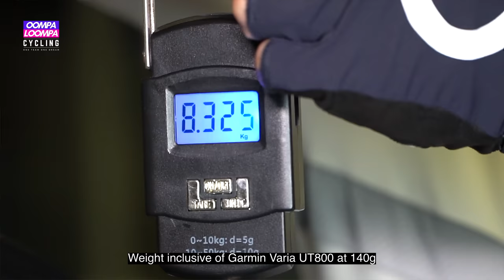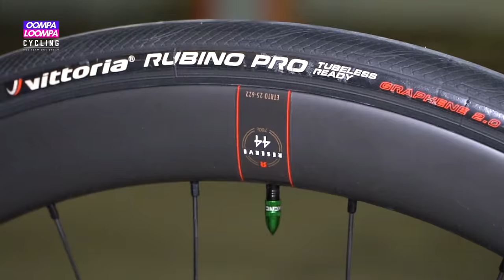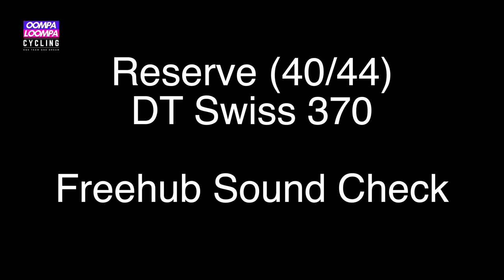Buy Cheap, Buy Twice | Cervelo Caledonia-5 | Oompa Loompa Cycling E118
0:00 Intro
4:28 My first road bike
6:55 Buy Cheap, Buy Twice
9:11 Invest in apparel
12:03 Bike overview
19:06 Cycling computer and PM
20:07 Why Shimano and Cervelo Caledonia?
24:09 Tips to newbies
24:55 Freehub Sound Check / IG Q&A
Rider’s Bio
Height: 177
Inseam: 80
Number of years riding: 1 (Covid Cyclist)

Bike Specs
Bike brand: Cervélo
Model year: Caledonia-5 2021/22
Frame/Frame Size: 54
Groupset: Ultegra R8100
Chainring size: 52/36
Cassette size: 11-30
Wheelset/Hubs: Reserve 40/44mm DT370
Saddle: Prologo Dimension TiRox
Stem Model/Stem Length: Cervélo ST32 Alloy 100mm
Handlebar Model/Handlebar Width: Cervélo HB13 Carbon 420mm
Bartape: Stock
Bottle Cages: MVR Racing Carbon Cage
Lights (Front and Back): Garmin Varia UT800 (F), Moon Cerberus (R)
Light mount: Integrated
Computer: Garmin Edge 530
Computer Mount: Integrated
Power meter: None
Tires (please specify if tubeless/clinchers/tubular): Vittoria Rubino Pro TLR G2.0 28c
Bottom bracket: Cervélo BBRight JY-BB 24
Pedals: Shimano Ultegra PD-R8000

Rider’s Bio
Height: 177
Inseam: 80

Bike Specs
Bike brand: Cervélo
Frame/Frame Size: 54
Groupset: Ultegra R8100
Chainring size: 52/36
Cassette size: 11-30
Bartape: Stock
Light mount: Integrated
Computer Mount: Integrated
Power meter: None

Bike weight: 8.2kg without bike computer etc. To be determined.